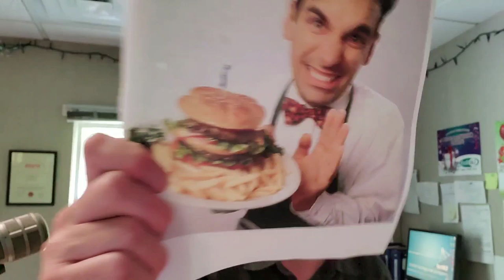Most Irritating Thing Restaurant Servers Do? [SOLVED] Impossible Trivia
Today's holdover Impossible Trivia: People were asked, "what is the most irritating thing servers do at restaurants"? 30% of people said it was this. What is it?